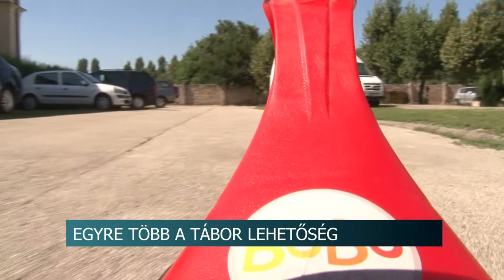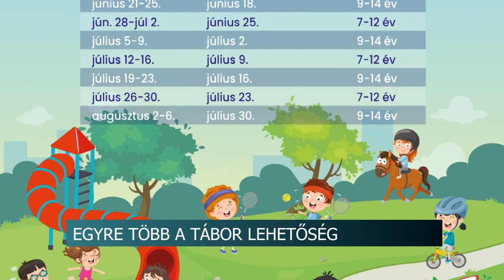20210527 hirado Nyari taborok